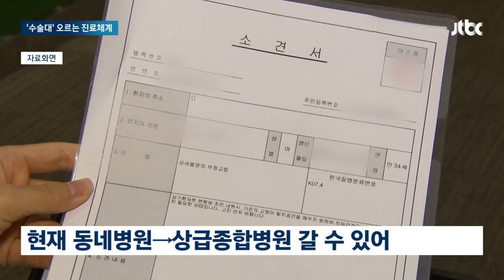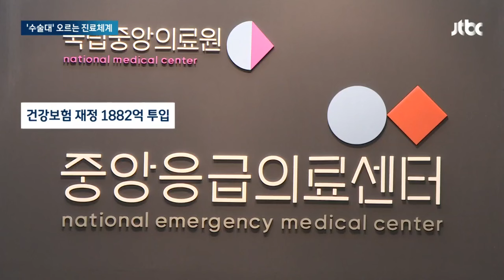중증·응급환자만 상급종합병원으로…진료 체계 변화 검토 / JTBC 뉴스룸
경증 환자가 3차 상급종합병원에 몰리지 않도록 진료 체계도 바꿀 예정입니다. 3차 병원에는 반드시 2차 병원을 거친 뒤 갈 수 있도록 하고, 응급실도 환자를 가려 받는 방안을 검토 중입니다.